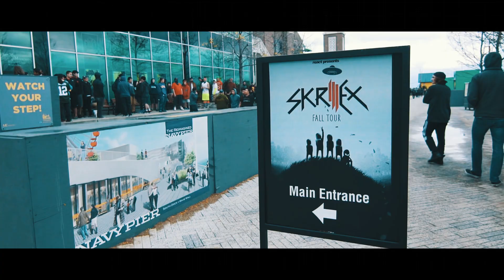SKRILLEX at Navy Pier | Official Recap | React Presents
Official recap video of SKRILLEX taking over Navy Pier in Chicago.